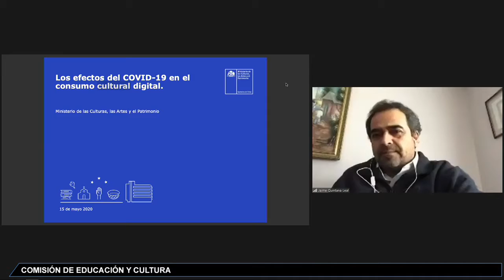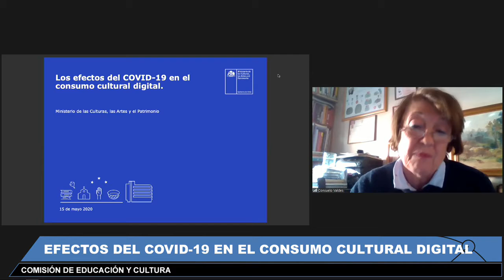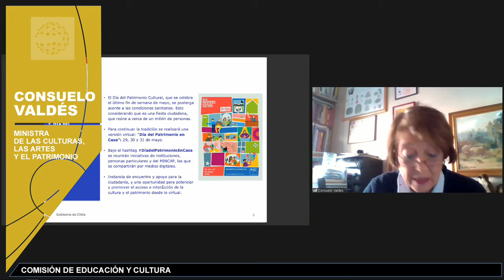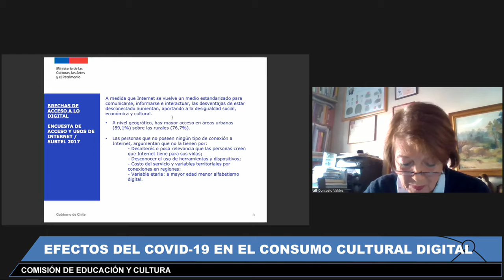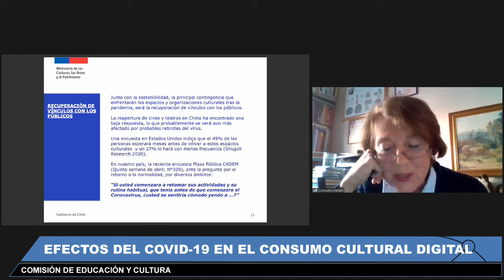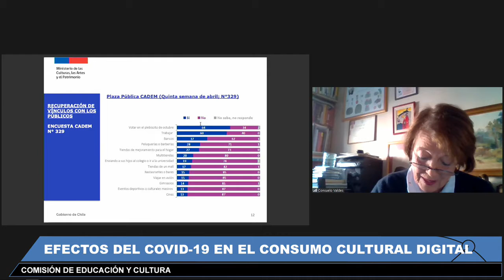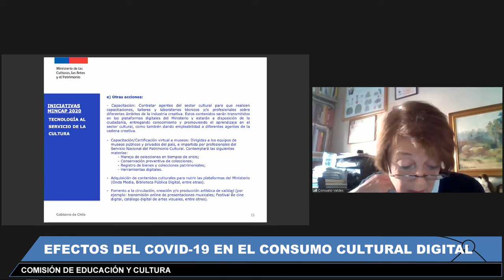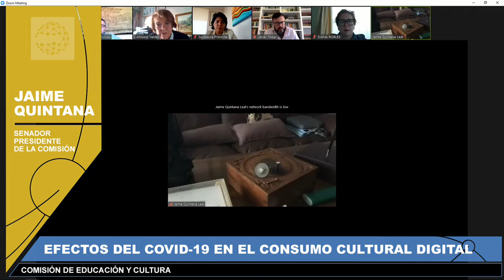Comisión de Educación - 15 de Mayo 2020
15:30 a 16:30
MATERIA: 1.- Escuchar la exposición de la Ministra de las Culturas, las Artes y el Patrimonio, señora Consuelo Valdés, sobre los efectos del COVID 19 en el consumo cultural digital.